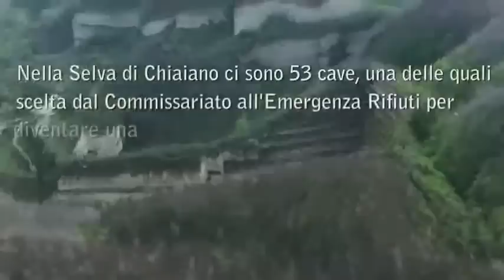La Selva di Chiaiano. il parco delle sorprese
- Trailer di un documentario di 37 minuti ancora inedito. Di Cecilia Anesi e Giulio Rubino. Musiche e Montaggio di Gianmarco Giometti.
La Selva di Chiaiano è lultimo grande polmone verde della città di Napoli ed è parte integrante del Parco Metropolitano delle Colline. È caratteristica per la sua particolare conformazione geologica: contiene cinquantatre cave di tufo giallo Napoletano, di cui una decina di grandi dimensioni, che sono oggetto dei progetti di riqualificazione ambientale voluti dallEnte Parco.

Nello specifico, la ex Cava Comunale dovrebbe ospitare un bosco umido e la Cava Sposito dovrebbe diventare un lago balneabile con stazione fotovoltaica di nuova generazione. Ma la Selva, come altri luoghi della Campania di simile conformazione, è stata sfruttata dalla Camorra prima con attività estrattiva selvaggia e poi, come appurato dalla Sezione Aerea della Guardia di Finanza nel 2008, come ricettacolo di sversamenti illeciti. Come spiega Tommaso Sodano, membro della Commissione parlamentare di inchiesta sul ciclo dei rifiuti e sulle attività illecite ad esso connesse, quello delle cave è sempre stato uno dei business principali della Camorra: si scava e quando non si può più scavare si riempie. Purtroppo è difficile individuare gli sversamenti più pericolosi senza una ricerca puntuale e ben focalizzata. Questo perchè i rifiuti tossici vengono nascosti bene, con tecniche che continuano ad affinarsi: la più comune delle quali è seppellirli nel cuore di ingenti accumuli di scarti edili.
La Selva non è mai stata considerata un Sito Contaminato di Interesse Nazionale, eppure, al sequestro di una cava da parte della Guardia di Finanza si aggiungono le testimonianze dei cittadini, il ritrovamento da parte del Commissariato allEmergenza Rifiuti di 20 mila metri cubi di amianto a ridosso della Cava del Poligono (attuale Discarica di Chiaiano) e i calcoli effettuati dal Geologo Franco Ortolani che ha evidenziato, grazie alluso di foto aeree, ingenti accumuli avvenuti negli ultimi 10 anni. Sversamenti sono visibili anche ad occhio nudo, soprattutto nelle grotte, dove tra le colline di materiale di riporto emergono fusti, copertoni e altri tipi di rifiuti speciali. Sono gli stessi sondaggi dellEnte Parco, effettuati per dare il via ai progetti esecutivi, che evidenziano la presenza di terreno di riporto sia allinterno dellEx Cava Comunale che lungo gli alvei stradali. Per quanto parziali, queste informazioni sono comunque sufficienti (secondo i pareri dei geologi consultati) per dichiarare la necessità di un monitoraggio ambientale che vada nello specifico ad analizzare chimicamente quei sondaggi. Questo monitoraggio dovrebbe essere effettuato nei mesi a venire e dovrebbe decretare la necessità o meno di una bonifica, prerogativa essenziale per la costruzione di un parco pubblico nella Selva di Chiaiano. Il timore dellEnte Parco è che non si riescano a salvare le cave da ulteriori sversamenti o da un destino da discariche autorizzate (come quella effettuata grazie a dlg 90) se non si interviene subito con i progetti. (24.04.10)